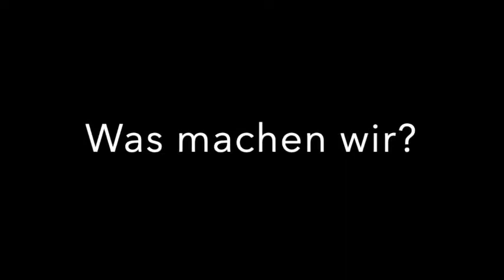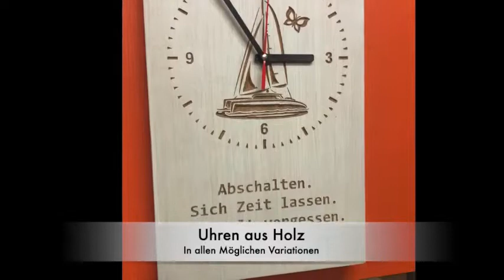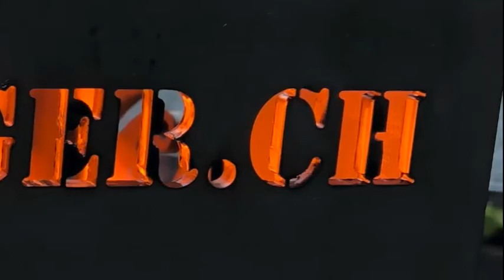Hobby Werkstatt Leuzinger - Wer sind wir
Hobby Werkstatt Leuzinger
Wer sind wir? Was machen wir?

In diesem Video stellen wir uns vor und zeigen was wir alles machen.
Grundsätzlich machen wir alles rund um Massivholz. Sei es Uhren, Bastelartikel, gedrechselte Artikel, aber auch Hilfsmittel für die Werkstatt machen wir selber.

Wir werden laufend neue Videos hochladen...

Wir freuen uns über Ihren Besuch und Ihr Abo!

Liebi Grüessli
Boris